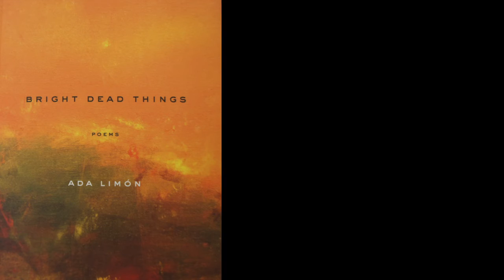Tom Whitworth on BRIGHT DEAD THINGS by Ada Limón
"Bright Dead Things" a collection of poems by California poet Ada Limón was short-listed for the 2015 National Book Award. Tom Whitworth is a designer/illustrator